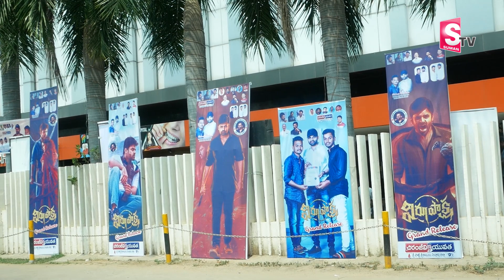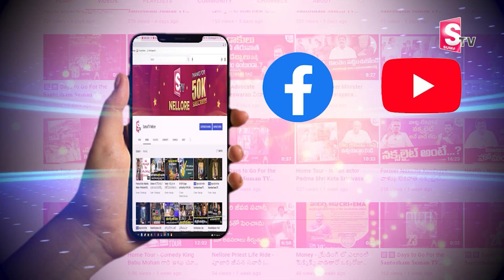విరూపాక్ష లో సాయి ధర్మతేజ్ ఇరగదీసాడు అంటున్న నెల్లూరోళ్లు I Suman tv Nellore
Watch► విరూపాక్ష లో సాయి ధర్మతేజ్ ఇరగదీసాడు అంటున్న నెల్లూరోళ్లు @SumantvNellore